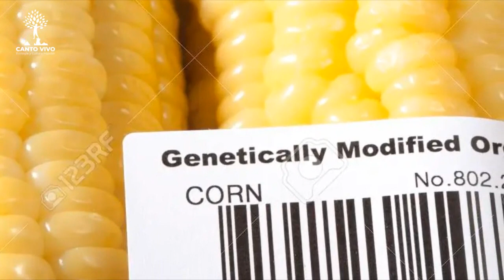ECONOTICIAS 15-02-2023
Así va el mundo ambientalmente...